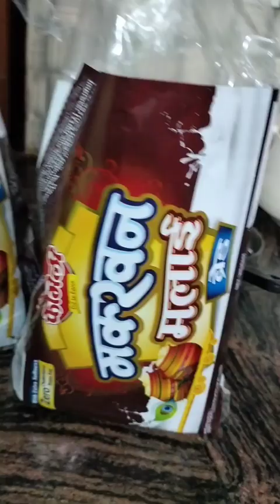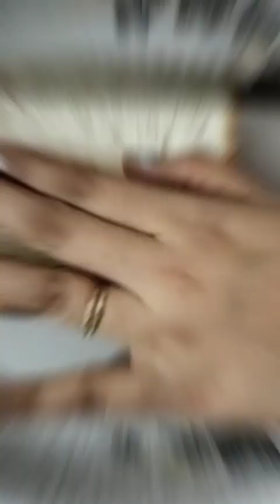भाभी ने बनाया कटलेट 🤗🤗उंगलियां चाटते रह जाओगे 😋😋cutlet